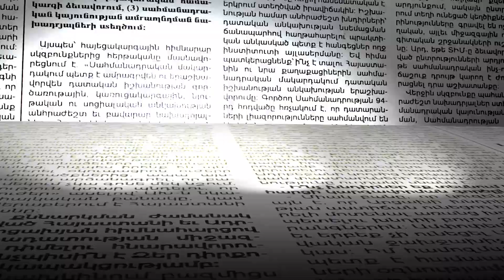Չկա ավելի փոփոխական բան, քան մարդու կարծիքը. Ստեփանյանը՝ Լալա Մնացականյանին քննադատելու մասին